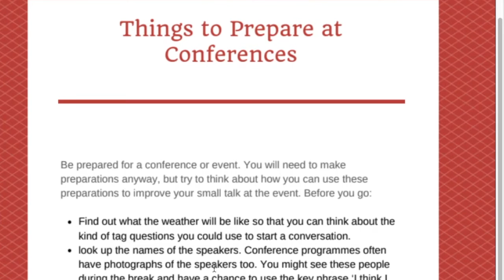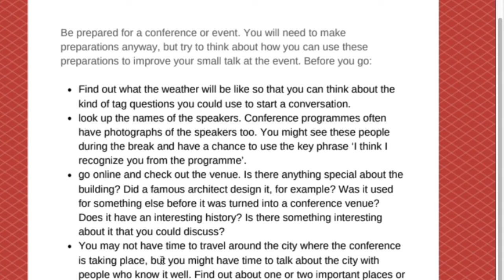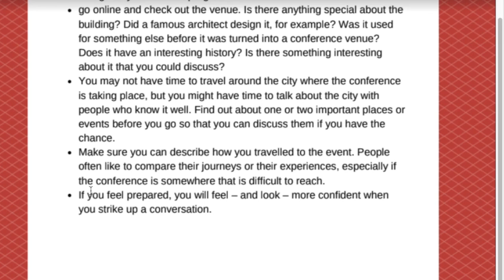Video 6 Tips in conferences